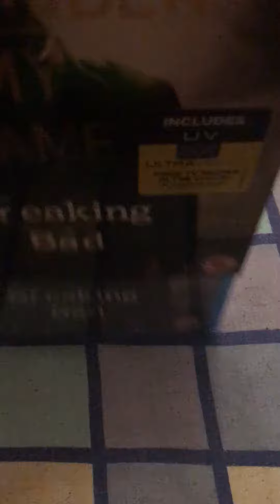Breaking Bad - Final Season Blu Ray Unboxing